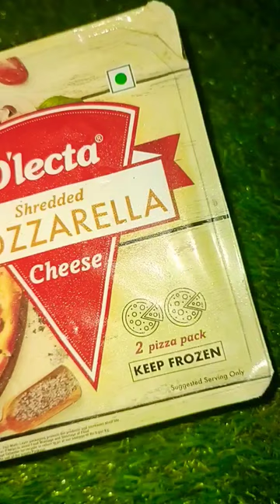Mozzarella cheese sirf 118 rupees me